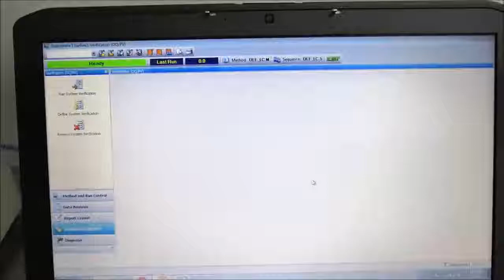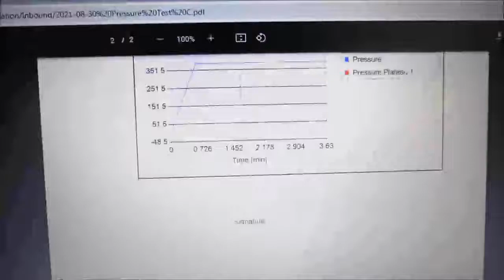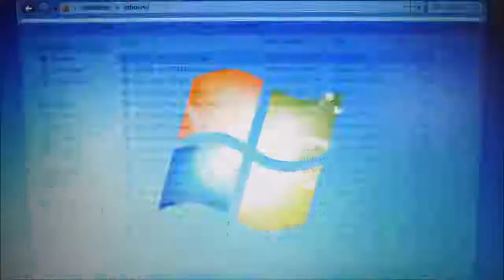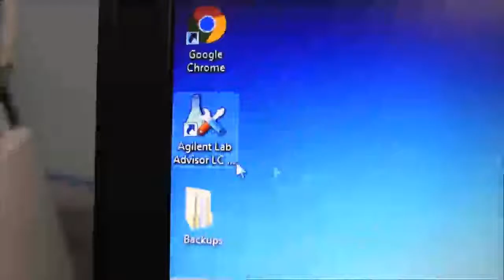Agilent 1100 HPLC ID 13425